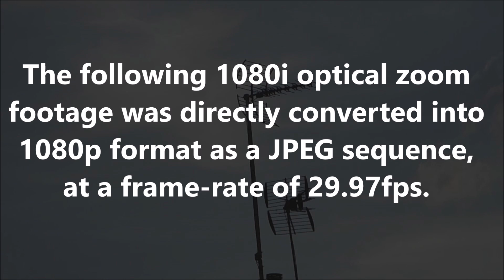Ghost UFO: September 17th 2021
The following 1080i optical zoom footage was directly converted into 1080p format as a JPEG sequence, at a frame-rate of 29.97fps.  But, even at a rate of 29.97 frames per second, the object captured here only appears in two frames.